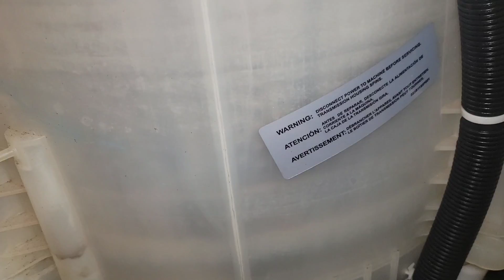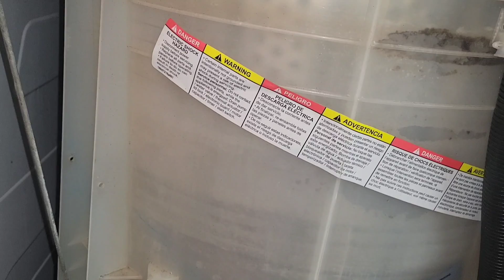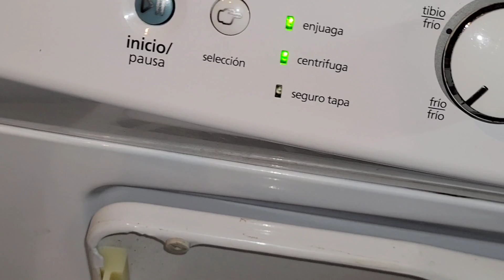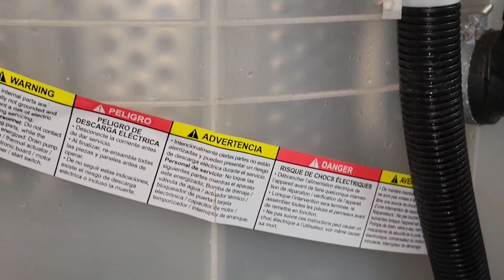centro de lavado mabe no lava ni exprime. ve la razón porque